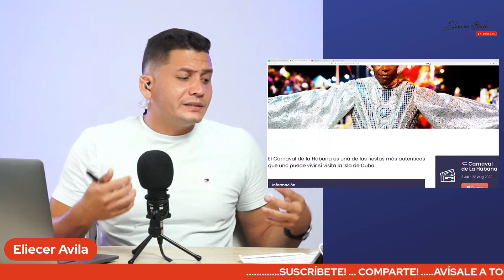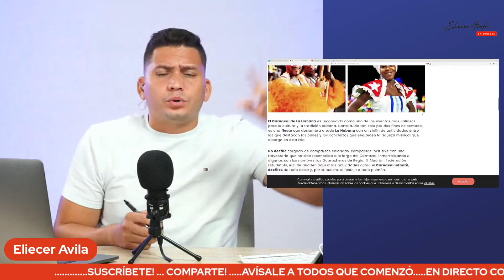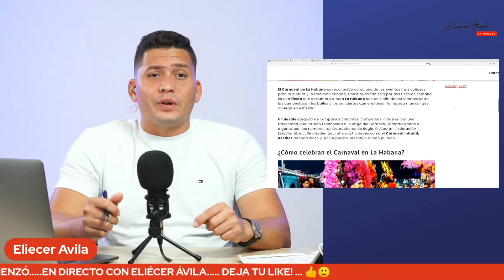El Carnaval de La Habana “con carne 🥩 de res y de caballo 🐴 “